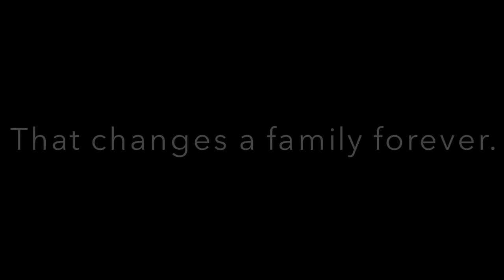The Poisonwood Bible Final Project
Josh Burgoyne
Spencer Enderton
Karina Pope
Maddy Tiller
John Schwartz